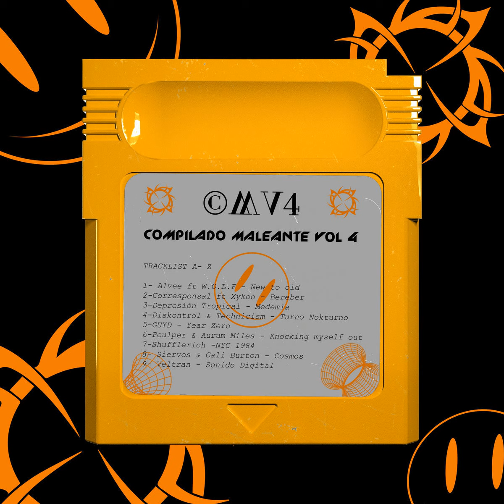Corresponsal ft. Xykoo - Bereber [Maleante Records]